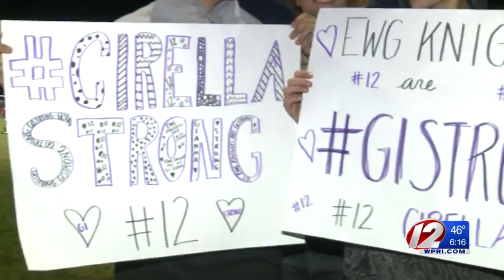Hundreds attend funeral for Toll Gate athlete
Hundreds of family members, friends and fellow students paid tribute on Tuesday to a young woman who lost her life fighting a serious illness.